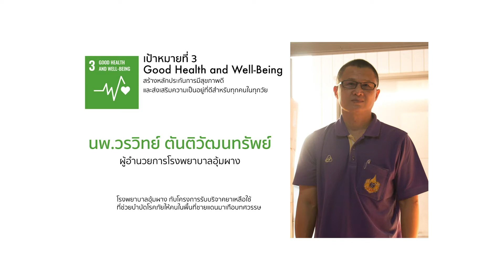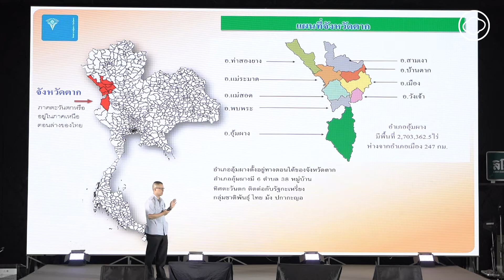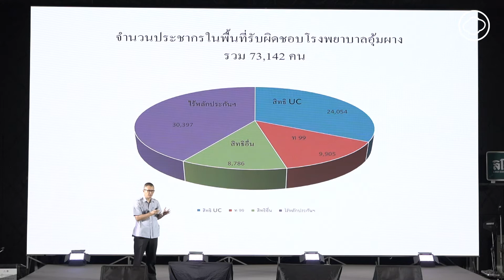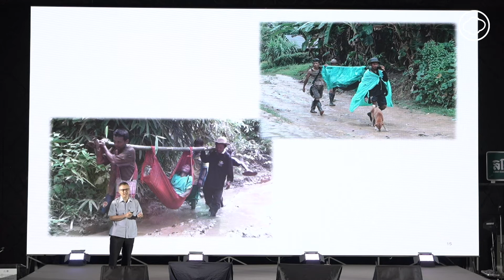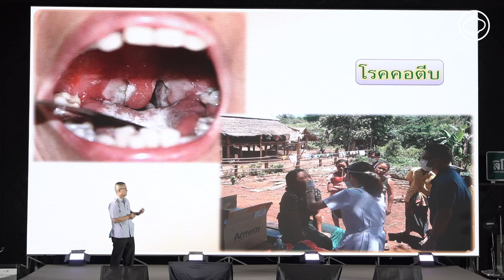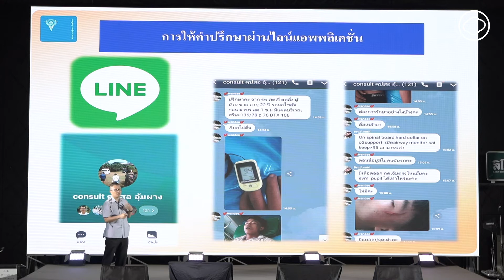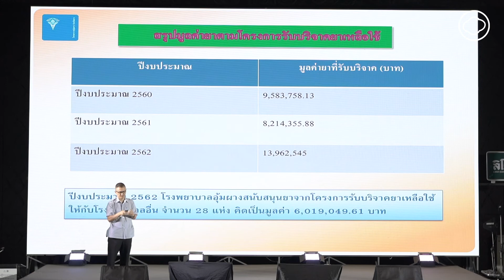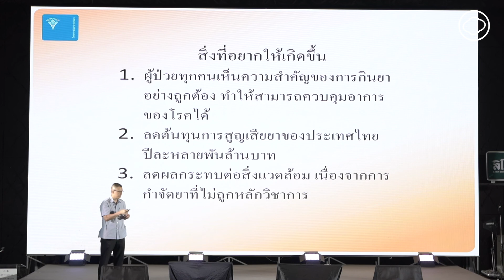เป้าหมายการพัฒนาที่ยั่งยืน ข้อที่ 3 Good Health and Well-being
เป้าหมายการพัฒนาที่ยั่งยืน ข้อที่ 3 Good Health and Well-being สร้างหลักประกันการมีสุขภาพดีและส่งเสริมความเป็นอยู่ที่ดีสำหรับทุกคนในทุกวัย

ปัญหาเรื่องการเข้าถึงยาที่จำเป็นจึงเป็นเรื่องที่อาจดูไกลตัวคนเมืองอย่างเราๆ ในขณะที่บางพื้นที่ในชนบทเช่นพื้นที่ชายแดน ด้วยความห่างไกล ความกันดาร และการเข้าถึงยาจากศูนย์กลาง ทำให้โรงพยาบาลชายแดนขาดแคลนข้าวของเครื่องใช้ทางการแพทย์ตลอดจนยารักษา ซึ่งเป็นปัญหาที่ดำเนินมายาวนานนับทศวรรษ
โครงการที่ผลักดันเป้าหมายข้อที่ 3 ซึ่งเราจะได้รับฟังกันในวันนี้ คือ โครงการรับบริจาคยาเหลือใช้ การปรับตัวและแก้ปัญหา ‘ยา’ ของโรงพยาบาลอุ้มผาง จังหวัดตาก กับการรับบริจาค ‘ยา’ มือสองจากทั่วประเทศไทย มาสร้างสาธารณสุขที่ดีและรักษาอาการป่วยไข้ให้คนในพื้นที่ชายแดน